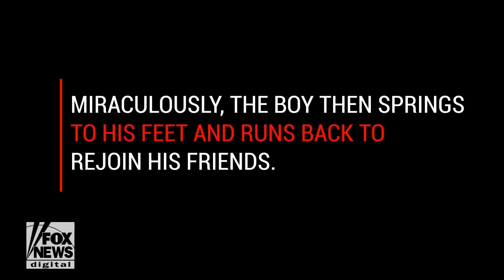Shocking Video Boy Escapes after being Run Over by Car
The Five
Sean Hannity
Sunday with Chris Wallace - Fox News
Trump's Tweets
Donald Trump
FOX & Friends First.
FOX & Friends
Fox & Friends Weekend
America's Newsroom
Happening Now
Outnumbered